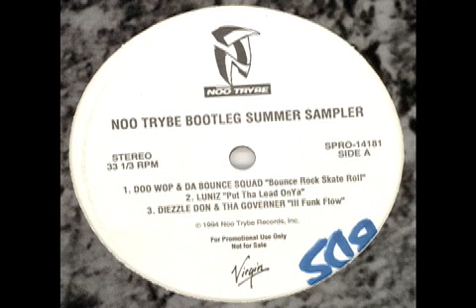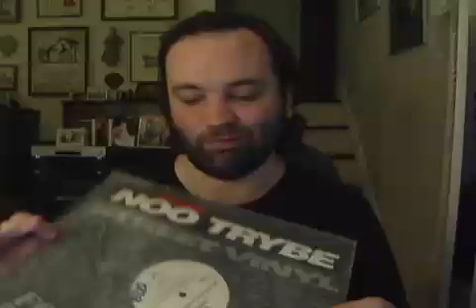Snagglepuss Week, Day 6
Bounce Squad!